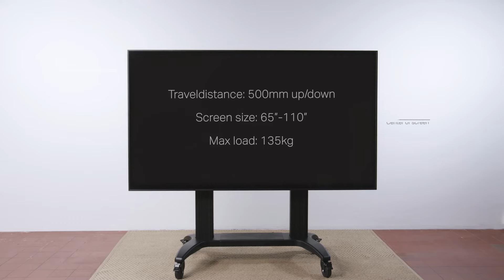M Motorized Public Floorstand Dual Pillar 180 HD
M Motorized Public Floorstand Dual Pillar 180 HD – Motorized stand for display or touchscreen - aluminum - screen size: 65"-110" - max load: 135 kg - VESA: 200x200-1000x600 – floor standing - black

Introducing the M Motorized Public Floorstand Dual Pillar 180 HD a motorized flat panel TV cart that was designed to include all of the features you may need, making it perfect for any application. Mobility, appealing design, display height adjustment, pre-assembled base and safety certifications ensure quick assembly while providing a ridged, but attractive and structured that fits into any decor.

Versatility that holds up to 110” displays
Now you can mount flat panel screens up to 110" displays on a movable Floorstand with motorized traveldistance of 500mm up and down. With its black, textured powder coat finish it helps hide finger prints or dust. This Floorstand features an easy to position display height adjustment function that is unique. This innovative design with a built in stopper mechanism into the two columns creates a tool free and effortless TV height adjustment. This function reduces time consuming adjustments of height that is used on other floor stands. Now you in seconds can match your audience whether its sitting or standing up. For fast installation the base comes pre-assembled. VESA specifications ranges from 200x200 up to 1000x600 VESA display mounting pattern, and sturdy swivel casters –which are lockable to keep the Floor stand in it´s place. The integrated cable management system that helps keep your cables organized and out of the way. During its introduction this versatile Floorstand also comes with accessories such as the camera shelf included as standard.

Motor-driven
The motor-driven height adjustment allow you to move a display up to 135kg´s up or down to a suitable height for any presentation or digital signage situation. The wide reach up or down makes it suitable for both a sitting or standing audiences making this product a perfect multifunctional solution for most needs. Dual remote controls are included, one positioned on the column with a display indicating travel distance and height. The other is handheld and wireless and can operate the movement from anywhere in the room. CE Certified, UL tested.

Powerful lockable castors
Using high quality lockable castors with 360 rotation this mobile floorstand can easily pass through doorways and over thresholds. Multibrackets has incorporated a clever wheelbase making it possible for the user to get very close to the screen. Holding a wide range of VESA specifications up to 1000x600 with optional accessory it can hold near any large screen the market has to offer.

All modular
It´s innovative modular design makes it easy to assemble and dismantle. The extendable aluminum base make packing size compact for costs reduction in shipping and save storage space without compromising to its rigidity and stability during maneuvers. The heavy duty castors make it easy to move from room to room while the UL certification ensures you that it can be done with safety in mind.

The M Motorized Public Floorstand Dual Pillar 180 HD can be used with screens in a standard landscape mode or portrait. It can be used with or without  camera shelf (included as standard).